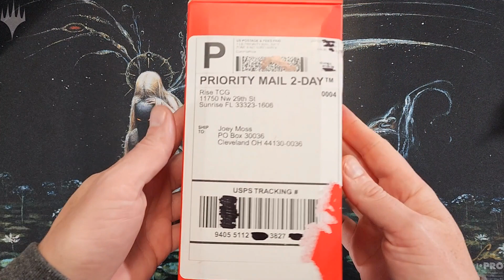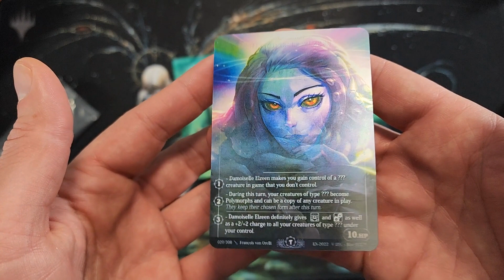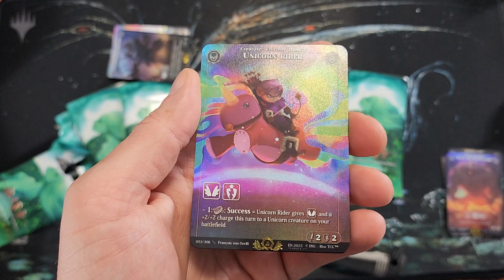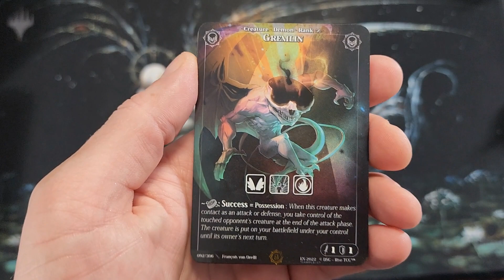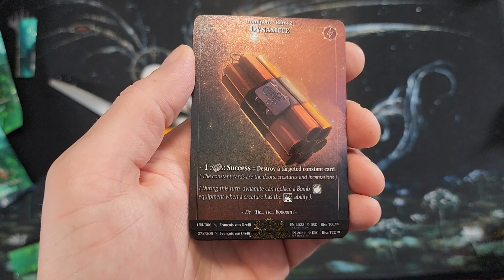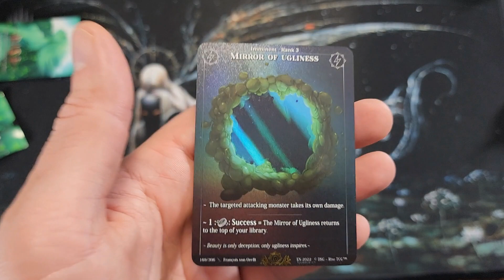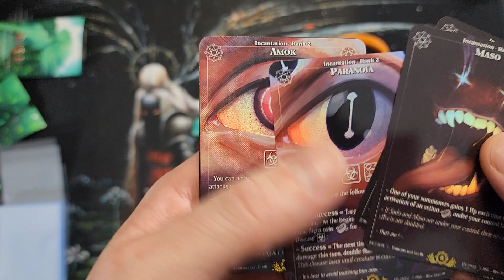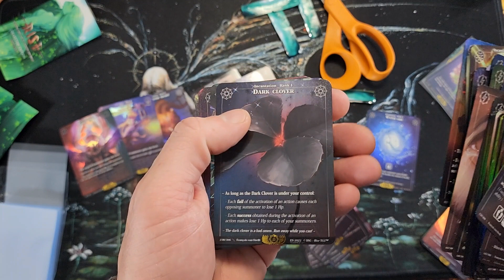RISE TCG COLLECTOR BOX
Rise Collector Edition Sample Pack Booster Box